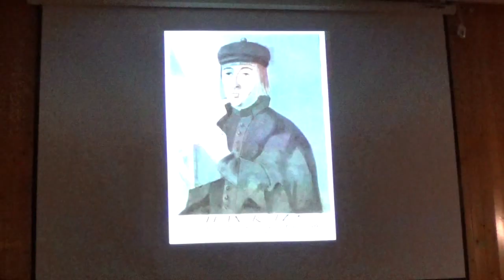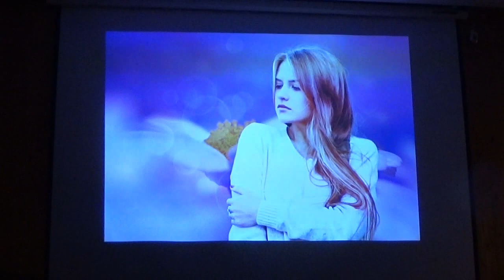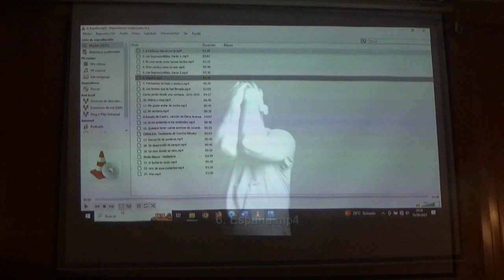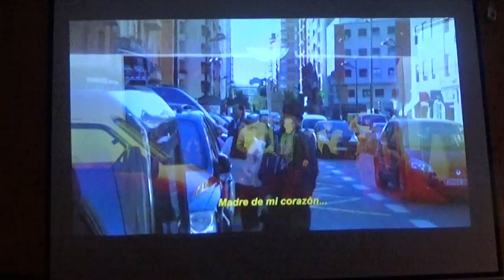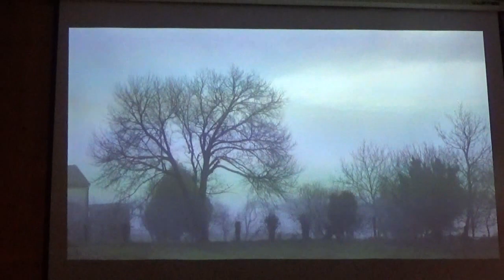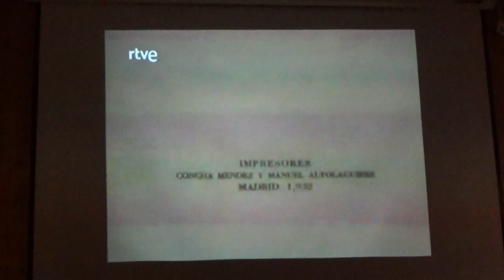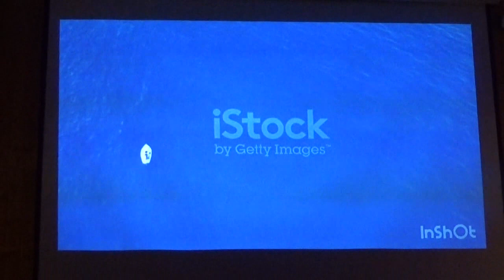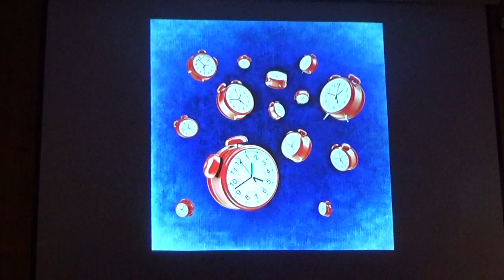XII Recital Poetico..." La Plaza "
Recital Concha Mendez ...Escañuela  2023